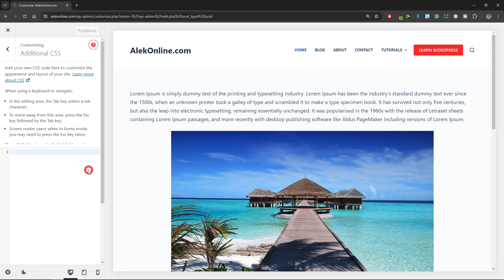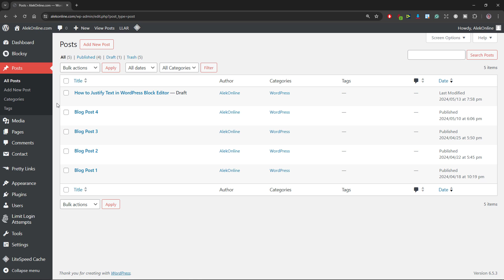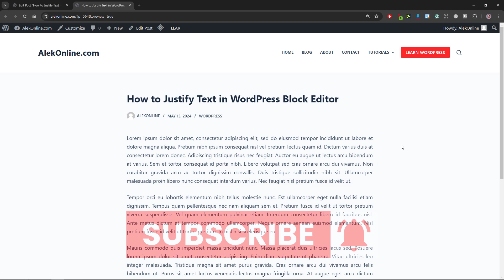How to Justify Text in WordPress Block Editor in 5 Easy Steps | No Plugin Needed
Discover how to justify text in the WordPress block editor in 5 easy-to-follow steps without installing plugins.

Appearance → Customize → Additional CSS
/* --- Justify Text Option --- */
.justify-text {
 text-align: justify;

🕒 Timestamps

0:00 Intro
0:24 Adding the CSS Snippet to WordPress
0:38 Steps 1 and 2
0:53 Step 3
1:18 Step 4
1:38 Step 5
2:01 Checking the Text
2:13 Conclusion

About my Channel: I am Alek, and I am here to help you on your website-building journey with my step-by-step beginner-friendly tutorials on website building, WordPress usage, web hosting, domain name management, and Internet marketing related topics.

While I strive to provide accurate and helpful step-by-step tutorials, viewers must note that any actions they take based on the information provided are at their own risk.

I am not liable for any damage, loss, or inconvenience to your website or any other property due to following my tutorials. It is crucial to exercise caution and conduct thorough research before implementing any changes to your website.

Furthermore, I do not endorse or encourage any illegal or unethical activities. Viewers are responsible for ensuring their actions comply with all applicable laws and regulations. Thank you for your understanding.

These are my opinions and do not represent the companies that create these products. My opinions are based on my personal experience and research. I never recommend poor-quality products or create false reviews to make sales. I intend to explain products so you can decide which suits your needs best. Any forward-looking statements in this video are designed to express my opinions. They are opinions only and should not be relied upon as fact.

Success in any endeavor is based on many factors that are individual to you. I do not know your educational background, skills, prior experience, or the time you can and will devote to the endeavor.